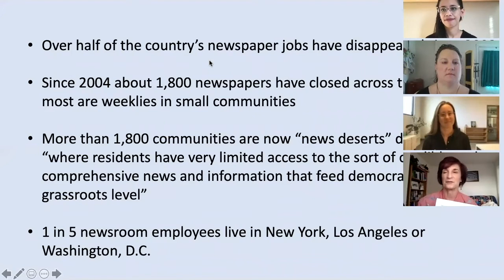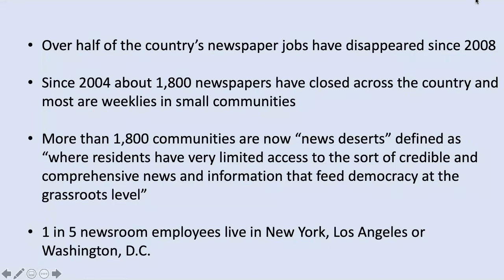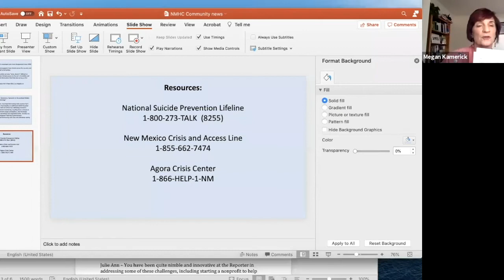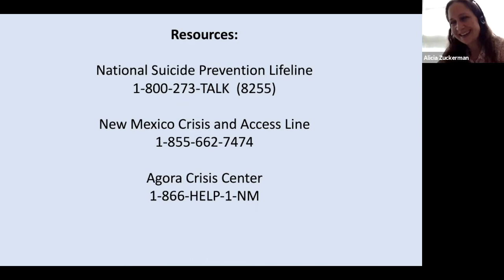Starting Conversations with Megan Kamerick: Challenges Facing Local News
This Starting Conversations session is the second installment of our series on Journalism and Democracy, facilitated by Megan Kamerick of NMPBS. In this episode the topic is "Challenges Facing Local News" and Kamerick and her guests discuss the changing landscape of local news rooms in New Mexico. Kamerick is joined by Julie Ann Grimm (Santa Fe Reporter), Julia Dendinger (Valencia County Bulletin), Algernon D'Ammassa (Las Cruces Sun News), Rashad Mahmood (New Mexico Local News Fund), and Alicia Zuckerman (WLRN Miami) all of whom offer insights into the challenges facing local news publications and broadcasting stations in the age of information.

This program is made possible by the Mellon Foundation initiative Democracy and the Informed Citizen.

Below is a resource list with more information and discussions:
The most feared owner in American journalism looks set to take some of its greatest assets
Starving the Watchdogs map of news deserts
The coronavirus has closed more than 60 local newsrooms across America. And counting
As election looms, a network of mysterious ‘pink slime’ local news outlets nearly triples in size
As Local News Dies, a Pay-for-Play Network Rises in Its Place